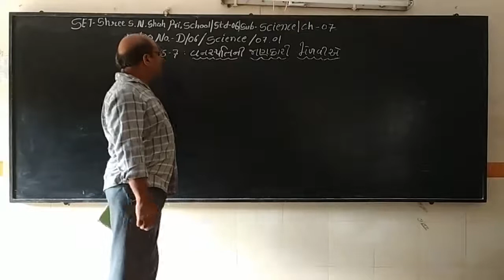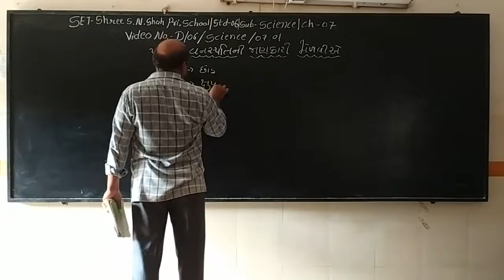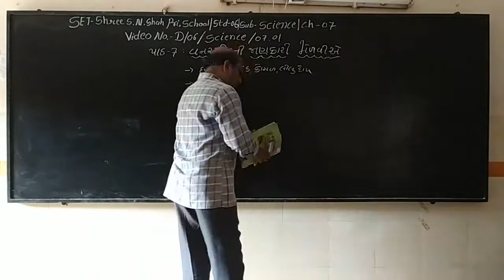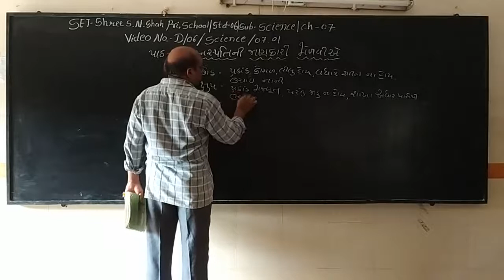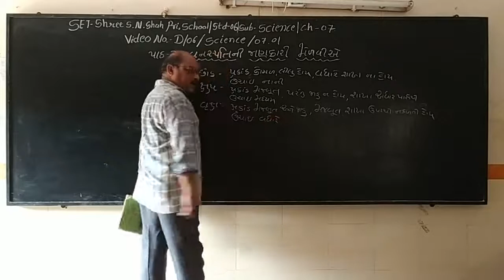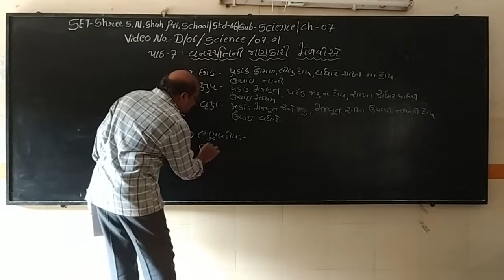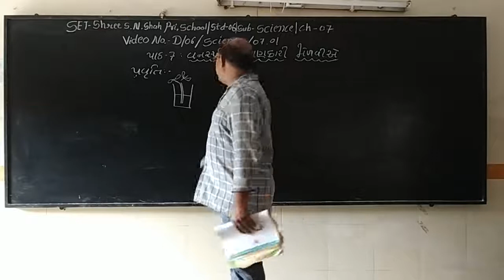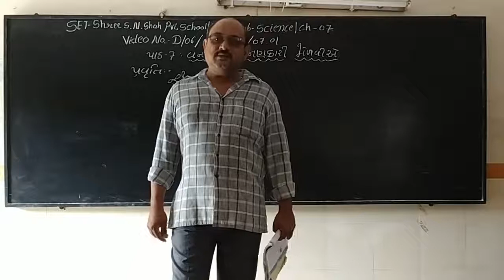SET - D/06/SCI/07.01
SET - SHREE S.N. SHAH PRI. SCHOOL - STD. - 06 - SUBJECT - SCIENCE - CHAPTER - 07.01